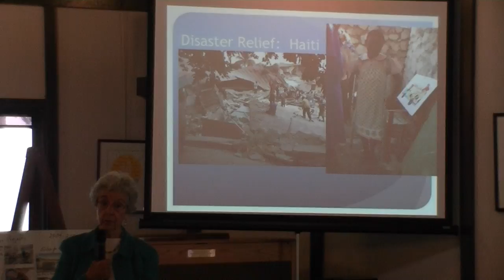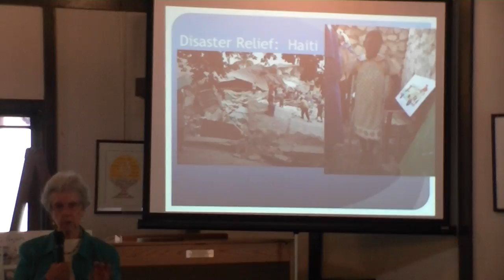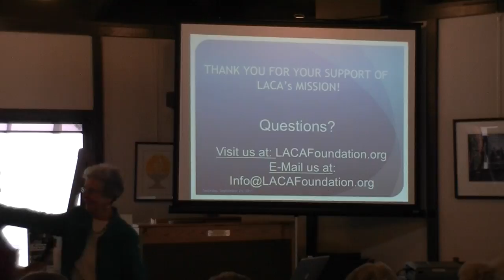Remarkable Women Series (7a) [24 Sep 2011]